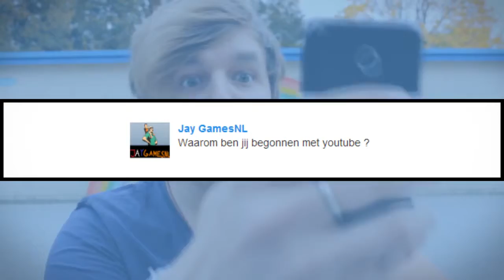Yolanthe wil alleen maar POKEBALLEN